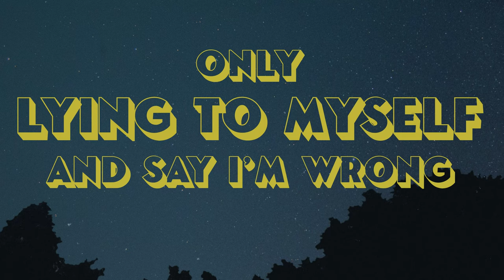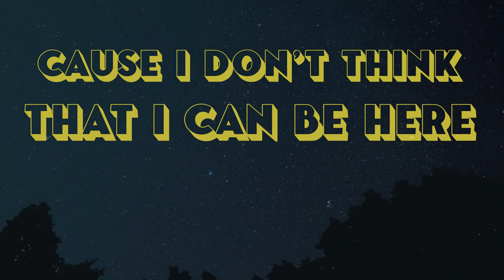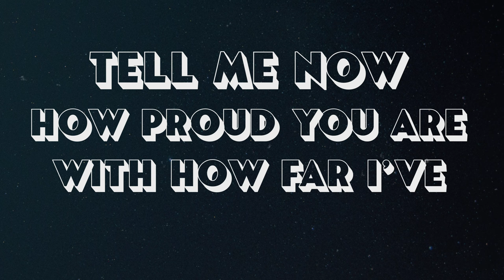Who We Are - Collapse (LYRIC VIDEO)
“Collapse” by Who We Are - Lyric Video
Released March 18th on all streaming services

Video by: SadMascot

Facebook.com/WhoWeAreIL
Instagram.com/WhoWeAreIL
Twitter.com/WhoWeAreIL
Bandcamp.com/WhoWeAreIL

A day begins
And The light is shining
Through me once again
Is this what it is
Or is it more of just
The same old mundane shit

I reach for your hand
The touch is warm
It reminds me where I am
You're holding back
The talk just isn't worth it
Don't react

When I look into my eyes
I begin to see that
I Am only lying to myself
And say I'm wrong
So I write down all these feelings
And it turns into a song
And everyone just says they're
Proud how far I've come

Then I smile as I collapse unto the floor
Please god if you can hear me
Can you help me to my knees
Cause I don't think that
I can be here anymore

Me alone all by myself
And that's alright
It persists
And before I know
I'm crumbling once again

Falling behind
Getting weaker by the day
A fading light
Keep to myself
Lock the thoughts inside
Alone upon a shelf

I begin to see that I
Am  only lying to myself

Compare myself to them
It takes so long
Will it ever end
Will I be ok
Do I know the answer
Will I find a way
Why do I allow this
What entices me to stay

I'll be ok

So I wrote down all my feelings
And it turned into a song
Tell me now how proud you are
With how far I've come
No matter how it ends
It always comes on back around

A day begins
A day begins
A day begins
A day begins